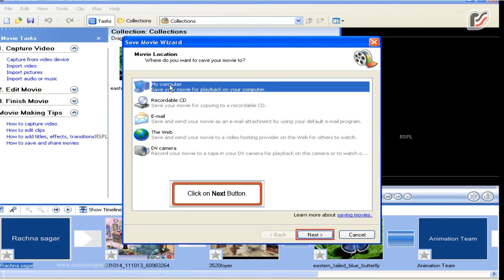Save a Movie